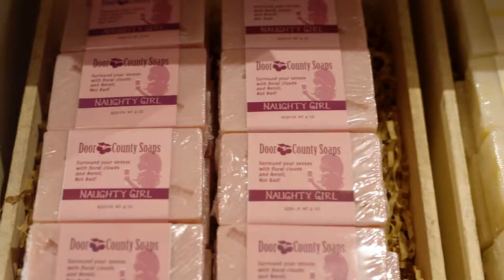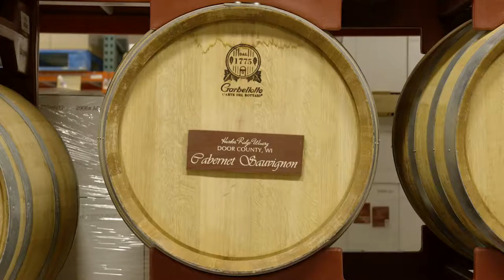Harbor Ridge Winery Showcase